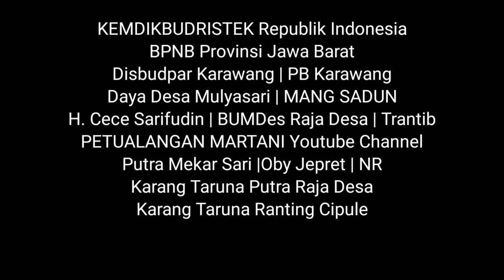CSL Film Warisan Indonesia Episode Desa Mulyasari - Kaum 1